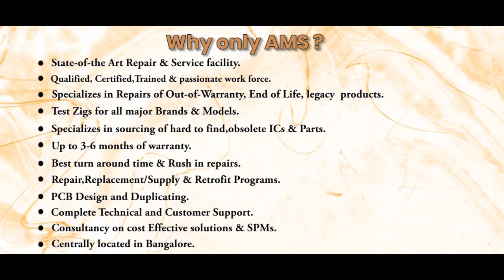Heidenhain 296956 51 Controller Repairs